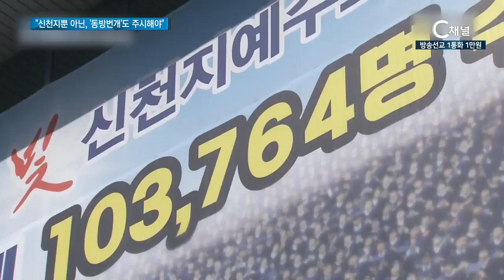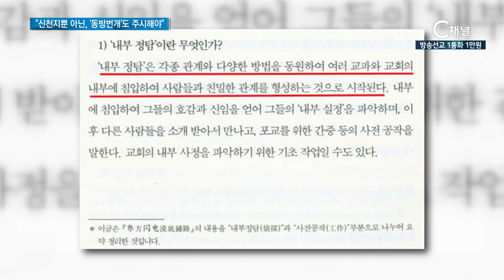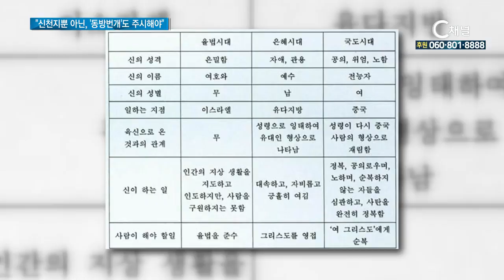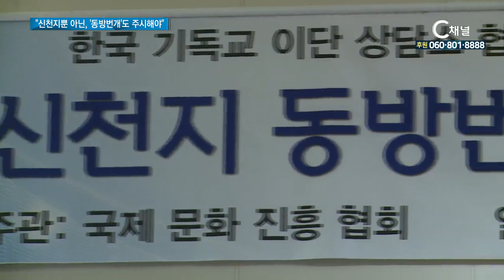“신천지 뿐 아닌, ‘동방번개’도 주시해야”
코로나19로 인해 신천지 신도 중 30퍼센트가 흔들린다는 소식이 전해지고 있습니다. 하지만 신천지에 많은 영향을 끼친 것으로 알려진 중국의 전능신교, ‘동방번개’의 국내 활동이 현재 우려가 되고 있는데요. 한국기독교이단상담소협회는 끊이지 않는 이단 사이비 집단에 지속적인 예방과 대처가 필요하고 당부합니다.